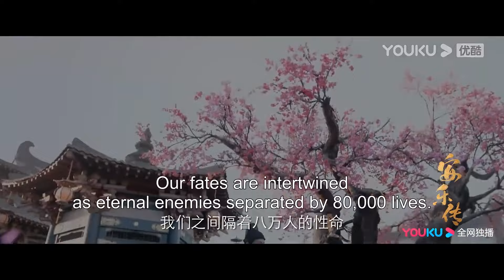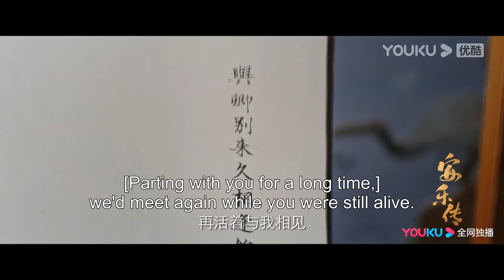【抢先看】安寧戰死沙場，太子失去妹妹崩潰痛哭，安樂强忍悲傷情緒主動獻吻安慰他【安乐传 The Legend of Anle】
【劇情簡介】一个驰骋江湖十载的女“土匪”任安乐愿带领三万水军受朝廷招安，开出条件要做太子韩烨的太子妃，皇帝未同意任安乐的求娶，但给了她大理寺卿的职位。在职期间，任安乐与太子韩烨一路体恤民生，惩恶扬善。然而不为人所知的是，任安乐则是帝梓元，帝家早在十年前就因“叛国通敌”罪名被冤，遭当今圣上满门抄斩，帝梓元是帝家留下的唯一血脉。她在为官期间，查清了当年奸佞之臣党争构陷的黑幕，昭雪了帝家的冤屈。与此同时，她也认识到了这个国家民不聊生，朝野混乱。本抱着复仇之心而来的帝梓元，当外敌入侵之时，她毅然决然放下个人恩仇，与太子一起为国奋战，共御外敌。完成一切之后，帝梓元就此离去，自小与韩烨有过婚约的她依旧未能和太子终成眷属，因病离世，留给韩烨一个大梁的太平盛世。